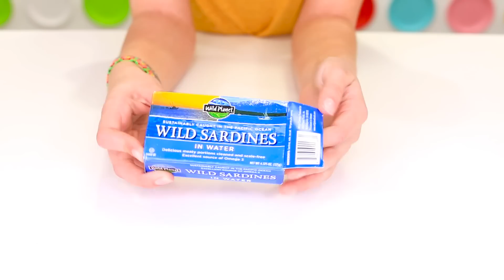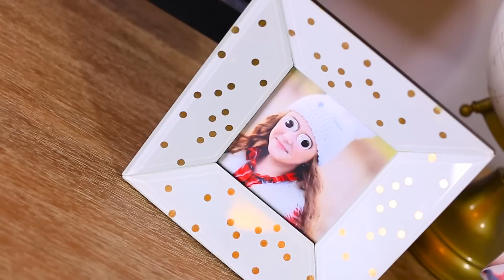10 Easy Kid Pranks for April Fool's Day | Kamri Noel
Hi guys!  Welcome to this week's video that is all about pranks, pranking, and the best April Fool's Day pranks I can think of!  All of these funny pranks are hilarious, funny, and fun!  You will die laughing as you watch your family react to my pranks and get scared by these DIY pranks that are great for kids.

None of these prank ideas are complicated and only really involve a few simple ingredients, but are sure to get a funny reaction and generate comedy and laughs!

I included pranks like this simple how to on turning an otherwise delicious doughnut into a gross mayo filled pastry.  Or using a plastic lizard to scare your family the next time they want to use the microwave.  This video even has a DIY on using your on face on the underside of the toilet seat to give people a jump!

I know you will love these funniest of funny pranks for April Fool's day, but you can also be sure to use these best pranks any time of the year for a good laugh!

Which of the 10 funny pranks for kids was your favorite? That way you can be one of the first to be here during PowerHour, where I stay online for 1hr after upload answering as many of your comments as I can!

💋's -Kamri

Musical.ly: @kamrinoel

About Kamri Noel:
Kamri Noel McKnight is the 13-yr old daughter of Mindy of CuteGirlsHairstyles, and younger sister to twins BrooklynAndBailey.  Kamri has developed 5 characters who each deliver a unique sense of humor, crazy idiosyncrasies, and a whole lot of fun as they find themselves in every day situations!  Enjoy a new funny skit or sketch comedy each week, as Kamri becomes a 13-year old version of the amazing Carol Burnett!